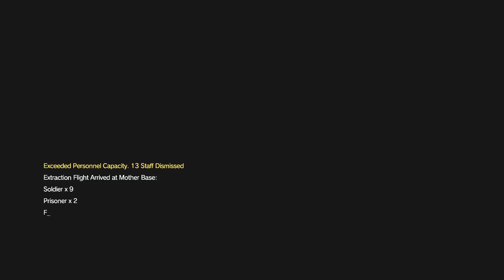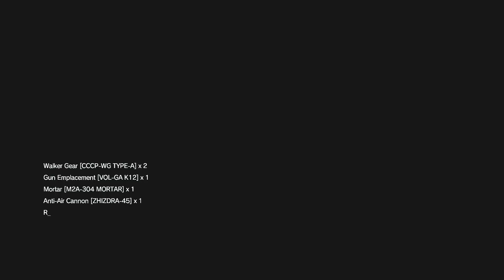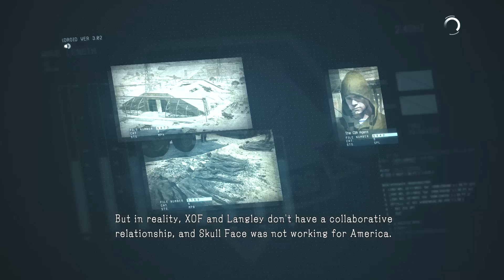(ซับไทย) Metal Gear Solid V The Phantom Pain: ep.32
CIA คนหนึ่ง รู้แผนของ XOF การใช้เชื้อปรสิต จึงกลัว เริ่มหันหาที่พึ่ง เขาไม่แน่ใจว่าจะนำข่าวไปให้ อเมริกา หรื อยู่กับโซเวียต
ไม่ว่าเขาอยู่ฝ่ายไหน ชีวิตของเรา อยู่ในอันตราย ทางที่ดีที่สุด คือ นำตัวเขามาร่วมกับเรา ไดมอนด์ด๊อก